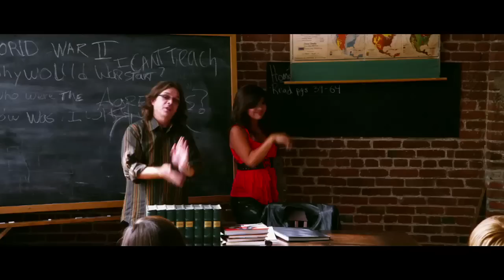Carmen Batres - Heart On Fire - NEW RELEASE..!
Music Video by Carmen Batres Performing HEART ON FIRE.
Follow her on Twitter @carmenbatres

HEART ON FIRE (Music & Lyrics Dany Ross)
Videoclip